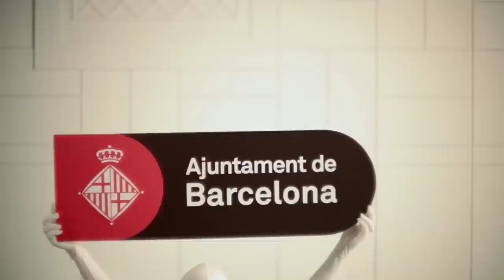L'Ajuntament informa: Smart City - Tràmits